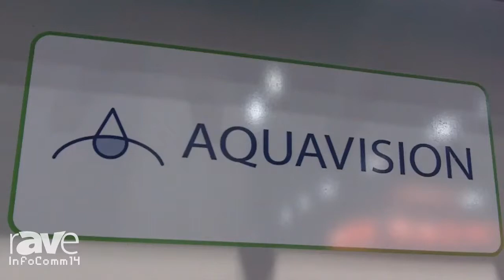InfoComm 2014: Aquavision Introduces its In-Wall Waterproof Television